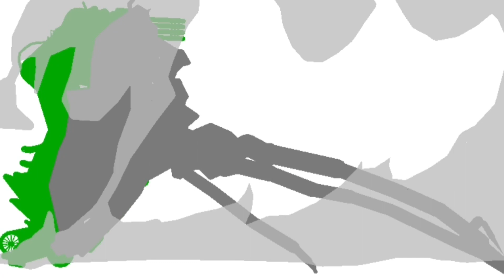SNMFC: Round 1 Fights (150 Sub special)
-Marcus